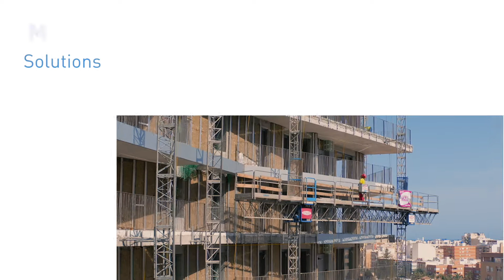MAST CLIMBERS (PEC) - ALBA-MACREL GROUP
Our PEC Mast Climbing Work Platforms are the perfect solution for rehabilitation works or façade closings, covering a building perimeter with special extensions up to 2,6 m (corner, zigzag, circular configurations…). Made of galvanized steel, they present benefits in terms of safety facilitating work at height.

The PEC, available in 4 models, assumes low electrical consumption relative to its capabilities due to the use of high-efficiency gearmotors and low-weight components.

This project has been financed by “Diputación Foral de Bizkaia” within the “Programa de Reactivación Inteligente 2021”.